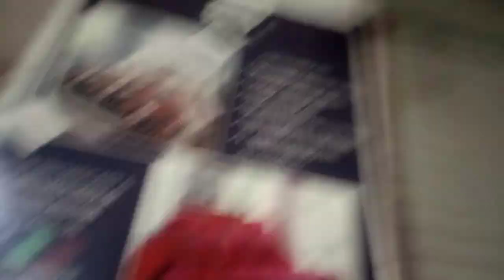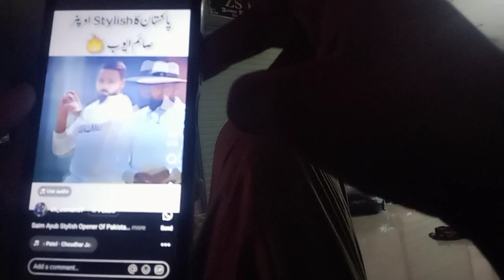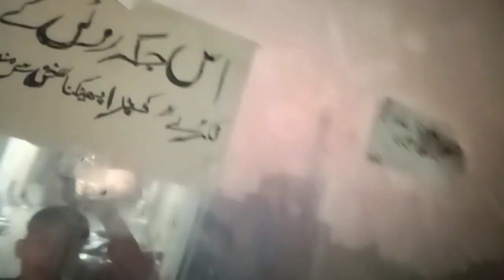AJ me gaya papa ki shop par ye ye ye